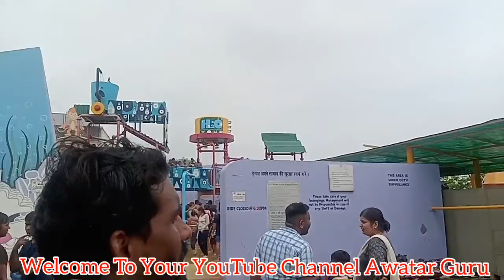Adventure Island Rohini Delhi | Water Park | Full Tour Guide | Delhi Vlogs | price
Adventure Island Rohini Delhi | Water Park | Adventure Park | Full Tour Guide | Delhi Vlogs | tickets and price